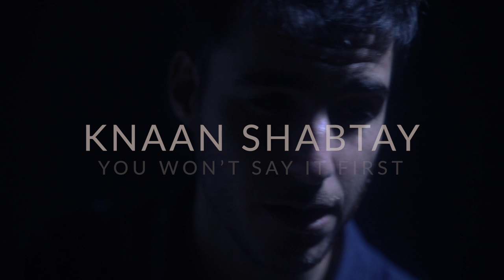Knaan Shabtay - You Won't Say It First (Official Music Video)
Connect with Knaan Shabtay

Lyrics:
You’ve got a surprise for me in your back pocket
You want us to leave now your lips are much closer
Your body is moving, cold is the night your hands in the air

The cab turns right it’s your street that's the corner
Keep the change you smile my blood pressure rises
Your hand in mine and I’m so afraid of what's coming next

You know it’s not working
But you won’t say it first
How long can you fake it
Dream of someone else

Five more steps to the door my heart is racing
Don’t turn the lights on the moonlight on your skin
The curtains are falling the show is about to begin

Pretend it’s the first time this ever happened
Is there a way to light up the fire
All is a lie, nothing will save us anymore

Video Credits:
Filmed by - Hadar Bashari
Processing & Editing - Knaan Shabtay

Audio Credits:

Written and composed by Knaan Shabtay
Produced by - Gil Smetana.
Arranged by - Gil Smetana and Knaan Shabtay

Recorded & Mixed by - Gil Smetana at Beit Melacha Studios
Drums recorded by - Avi Ein-Zur
Mastered by - Ronen Hillel at iScream Studios

Knaan Shabtay - Vocals, Guitars
Gil Smetana - Bass
Elad Cohen Bonen - Drums, Percussion
Keys - Dani Ever-Hadani
Rotem Shefy - B.Vocals